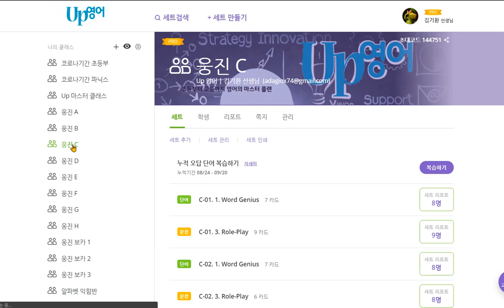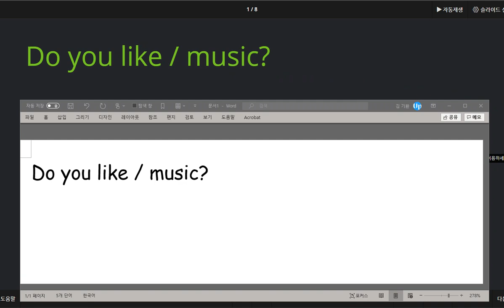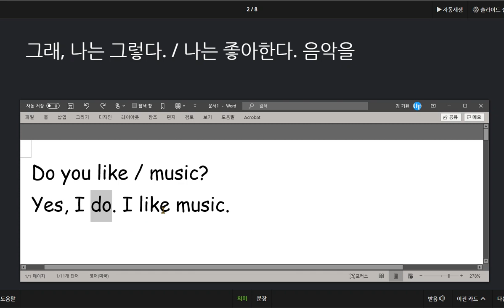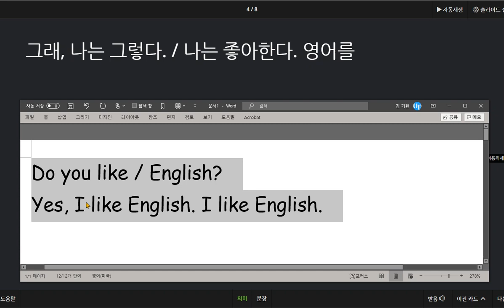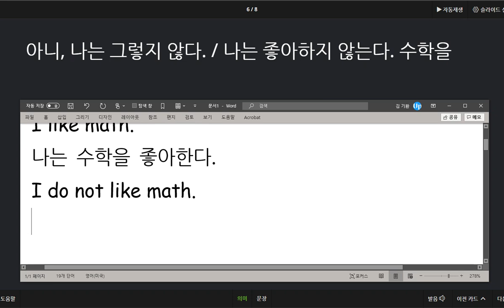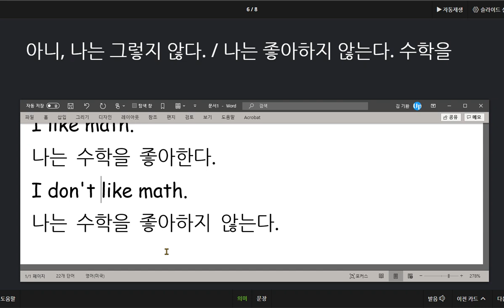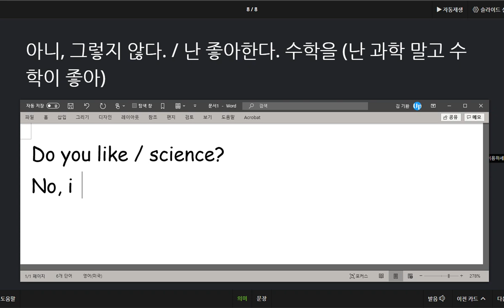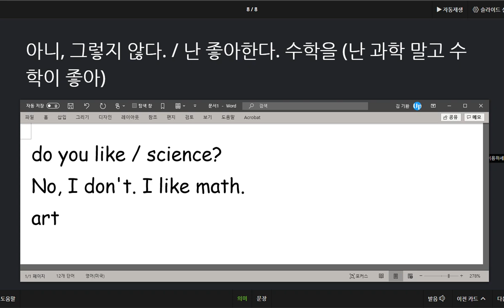김한결 2020 09 23 칭찬 과목을 좋아하는 지 묻고 답하는 대화를 익혔습니다